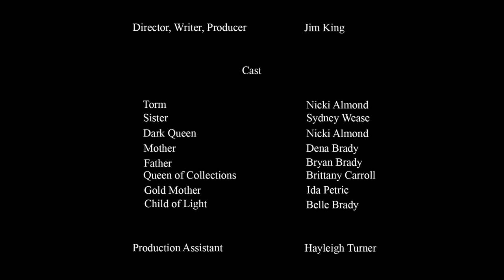CGI 3D Animated Trailers: "Dreamer In The Falls" - by Jim King | TheCGBros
Check out this awesome trailer "Dreamer In The Falls" by the talented Jim King. A story of nightmares and dreams. Follow Torm into her dark nightmares and surrealistic dreams as she tries to save her sister from Shadow Fever. A story that will inspire your imagination, terrify your senses, color your mind with dreamy tapestries, and finally leave you in tears...For more information, please see the details and links below:

Credits-Contributors:
Jim King, Nicki Almond, Sydney Wease, Dena Brady, Bryan Brady, Brittany Carroll, Ida Petric, Belle Brady, Hayleigh Turner.